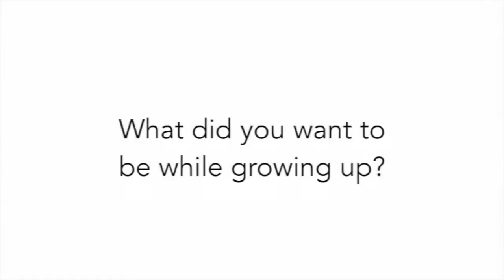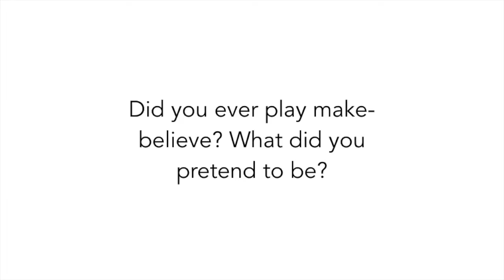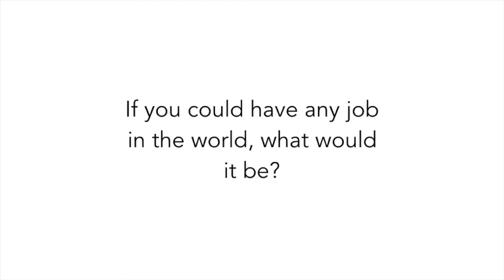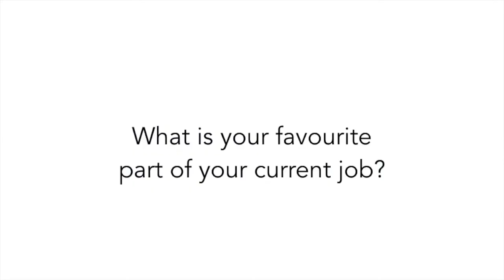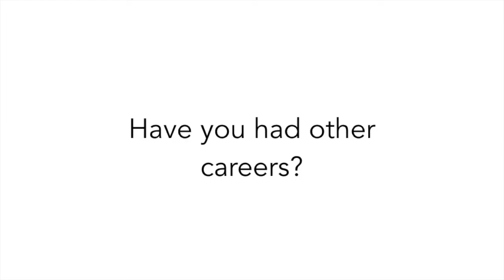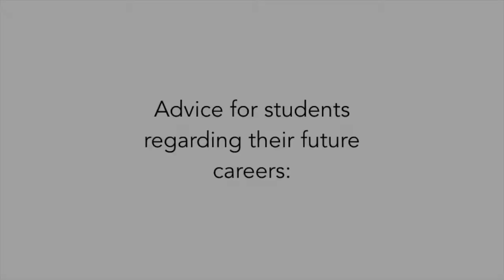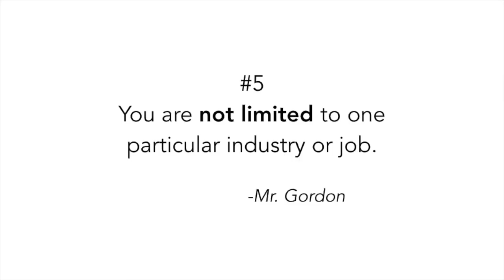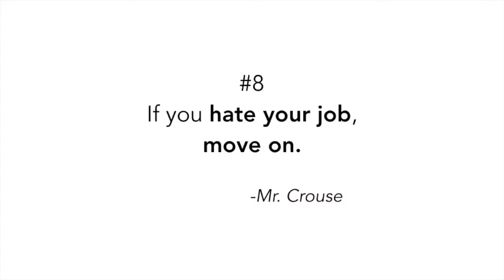TCIS Career Day 2018 | Q&A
A video that was created by a current Junior at TCIS and shown during Career Day 2018 at TCIS which asked teachers and staff various questions about their childhood, careers, and advice for students.